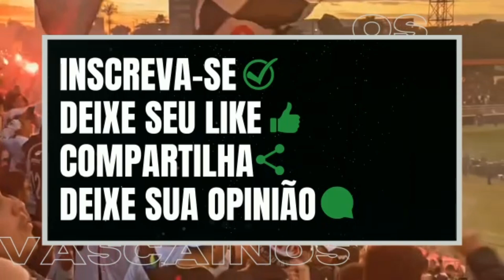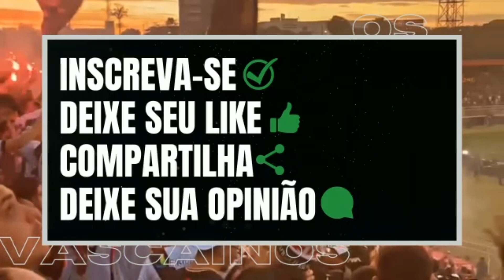SAO JANU VAI SER LIBERADO!!!! PROCURADOR DO MP SINALIZA ACORDO PROXIMO PARA LIBERAÇÃO DE NOSSA CASA.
20,00 1 PAGAMENTO POR ANO= GRUPO DE WPP, SORTEIO DE PREMIOS E PARTICIPAÇÃO EM LIVES.

Envie o comprovante para o mesmo endereço

⚠️GRUPO GRÁTIS DE TELEGRAM DO CANAL